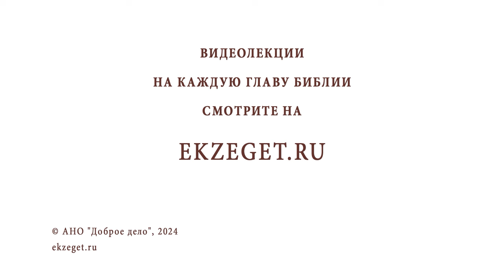У СУПРУГОВ ПРОПАЛИ ЧУВСТВА ДРУГ КО ДРУГУ. Протоиерей Феодор Бородин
Команда Экзегет.

В сегодняшнем видео на библейском портале Экзегет протоиерей Федор Бородин отвечает на вопрос: "У супругов пропали чувства друг к другу. Что делать? "

🔸  Действенная любовь
🔸  Соблюдение заповедей
🔸  Милость Божия